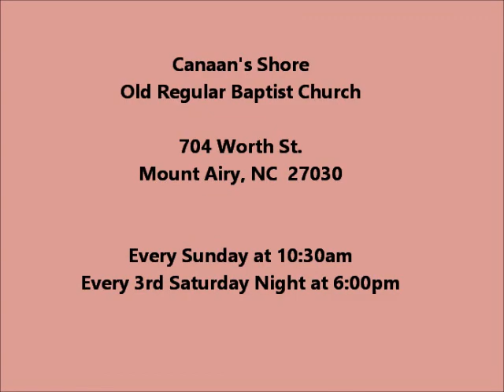Dee Osborne singing 'Savior's Precious Blood' at Canaan's Shore on 3-17-19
Brother Dee Osborne singing 'Savior's Precious Blood' at Canaan's Shore Old Regular Baptist Church in Mount Airy, NC on 3-17-19.